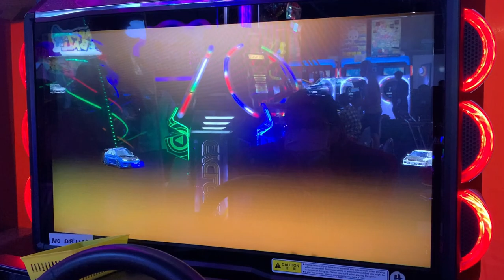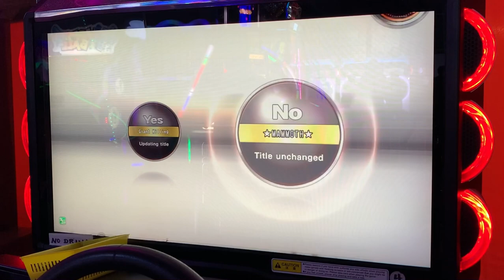WMMT6RR | DUCC | WRX STI (GVB) | VS 8th Grade / VS Battle Achievement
Special thanks my very EPIC channel members:
- Nana
- thesevenmax
- E-BigZ
- Brandon Ang
- whotfis25
- MIXD
- Brian and charlotte channel
- 朏月CrescendoMoona月朏
- Joanna Ong
- Nigel Lim
- Vachi - Peridod
- TheSkiledFighter
- bluntblend
- Christ T
DUCC WRX STI (GVB) VS 8th Grade achievement video. Special thanks to all those who’ve I VSed and helped me to reach this far! Enjoy :)

Recorded On: 12 February 2022 @ Paco Funworld KWM
All rights reserved to NAMCO BANDAI Games Inc. All game visuals and sounds are produced and owned by NAMCO BANDAI Games Inc. I do not take any credit for the creation of any products viewed within any video I upload.